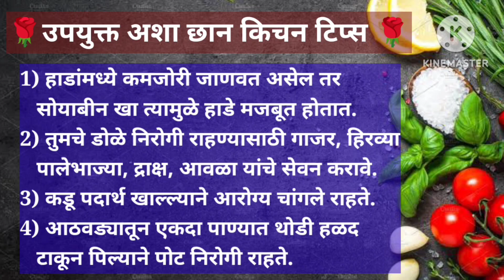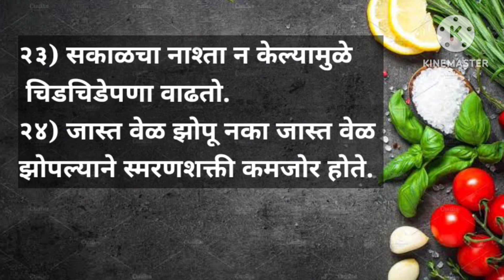useful Kitchen Tips#रोजकामीयेणाऱ्याकिचनटिप्स#kitchentips@Shubhangimarathivlogrecipe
रोजच्या वापरामध्ये येणाऱ्या किचन टिप्स#kitchentips#usefultips@Shubhangimarathivlogrecipeरोजच्या जिवनात येणाऱ्या उपयुक्त किचन टिप्स#usefulkitchentips#tips@Shubhangimarathivlogrecipe
उपयुक्त किचन टिप्स | kitchen tips | kitchen tips and
shubhangi_marathi_vlog_& recipe
# स्मार्ट15किचनटिप्स
tranding₹viral#youtube#reels